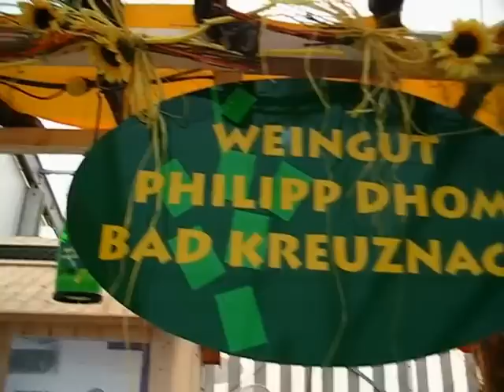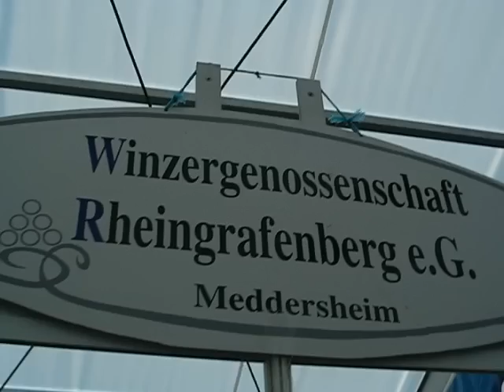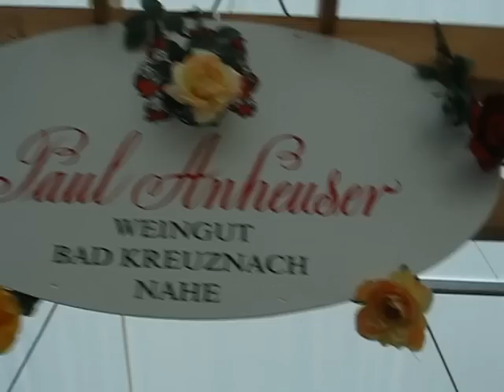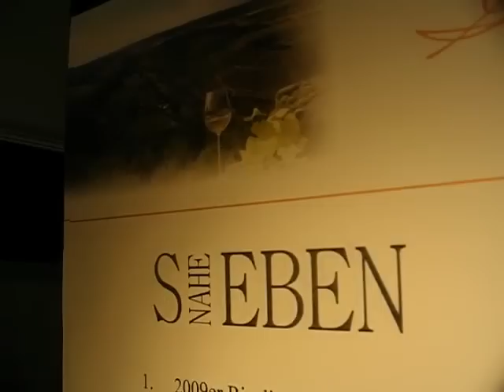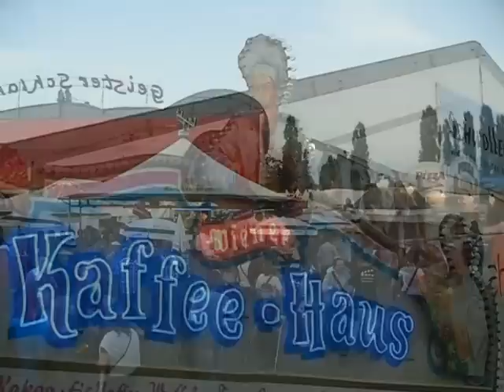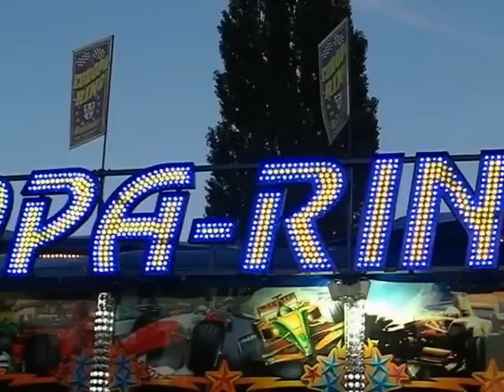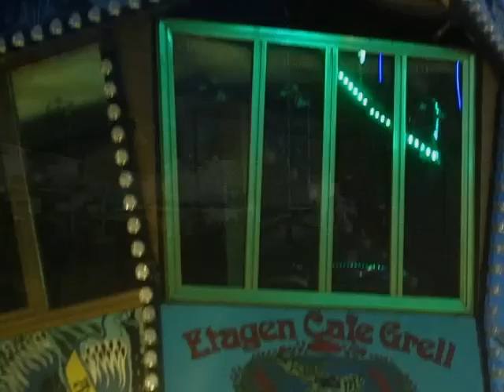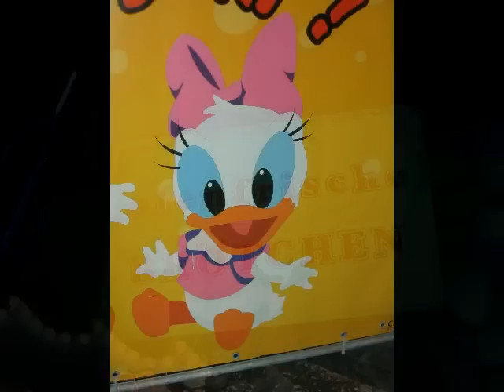Jahrmarkt (Aufbau) 19.08.2010 /2 Bad Kreuznach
Bad Kreuznach , Jahrmarkt 2010 vom 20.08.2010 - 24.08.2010